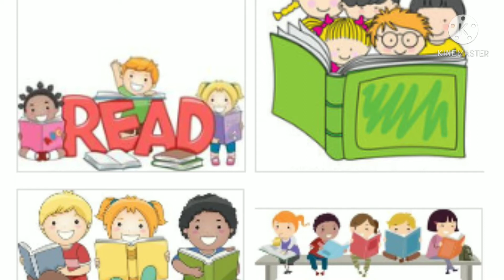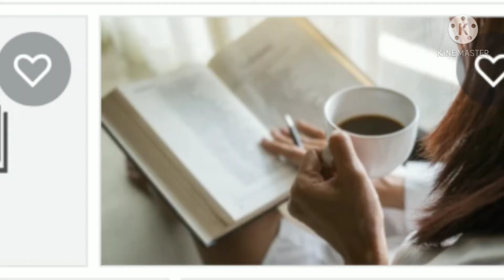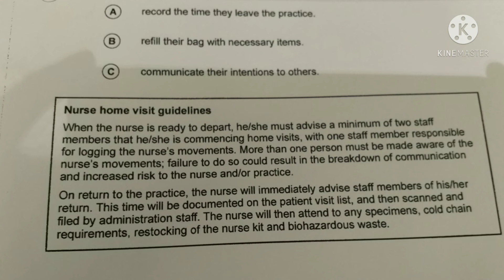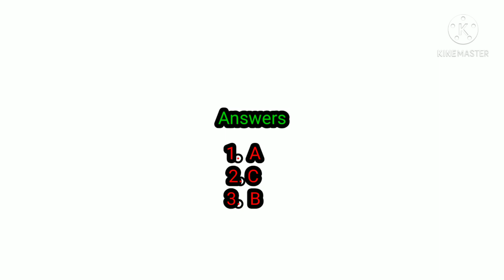TIPS FOR OET READING PART ' B' to score 6/6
Effective strategies for OET READING PART B
Tips for OET READING PART B# OET reading part A# tips for OET READING PART c# OET for nurses#